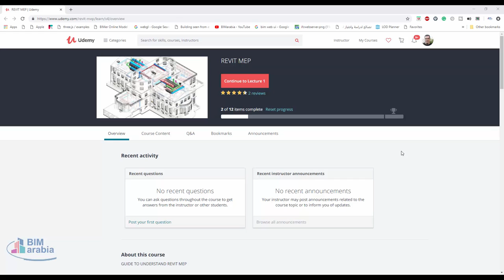REVIT MEP تعلم و احصل على شهادة مجانا